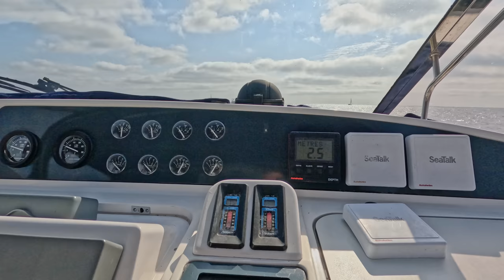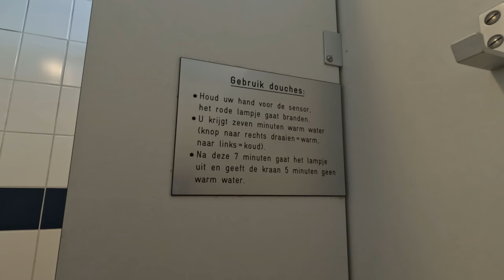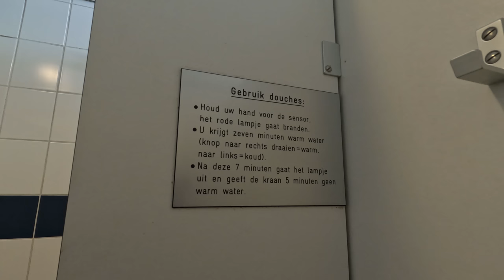Vlog4: Bootsurlaub 2023 - Monnickendam - von Edam - Bootfahren Niederlanden Holland - Drohnenflug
Nur ein kurzer Weg von Edam nach Monnickendam an Volendam und Marken vorbei. Anlegen ist etwas tricky, aber das Headset Hollycom Solidcom C1 Pro hilft hier enorm. Wir fahren hierher, weil wir Blauwe Diesel tanken  wollen. Aber erweist sich als Flop. Ein kleiner netter Ort. Es gefällt uns gut hier

Amazon Shop

Headset: Hollycom Solidcom C1 Pro
UKW Handfunkgerät ICOM IC-M25
Jumper Tablet LTE
DLveer Universal Hülle für Tablet

Genutzte Kameras:
GoPro HERO11 Black Creator Edition
GoPro HERO11 Black
GoPro HERO9 Black

00:00 Intro
00:04 Start in Edam
01:10 Fahrt nach Monnickendam
03:24 Ankunft und Anlegen Monnickedam
06:00 Marina macht Frühstück
06:10 Wir erkunden Monnickendam
07:28 Der Hafen Hemmeworld/Hemmeland
08:21 Sanitäranlagen. Ich gehe duschen
09:23 Dinner im de Koperen Vis
11:22 Fazit
11:49 Drohnenflug